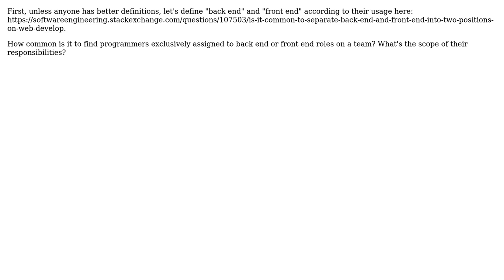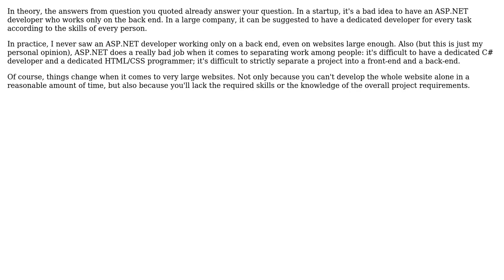Software Engineering: Prevalence of "back end" programmer roles in ASP.NET (MVC) projects?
With thanks & praise to God, and with thanks to the many people who have made this project possible! | Content (except music & images) licensed under CC BY-SA | Music | Images & others | With thanks to user T. Webster user Bent user Arseni Mourzenko and the Stack Exchange Network Trademarks are property of their respective owners. You are responsible for your own actions.